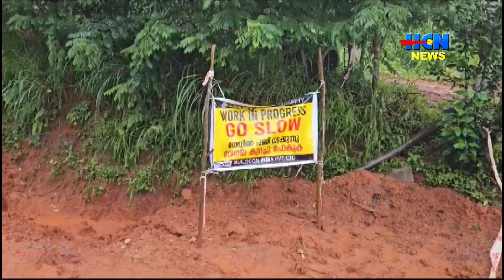ജല്‍ ജീവന്‍ പദ്ധതി മൂലം സഞ്ചാര സ്വാതന്ത്യം നഷ്ടപ്പെട്ട് കൊന്നത്തടി പഞ്ചായത്തിലെഒരുപറ്റംകുടുംബങ്ങള്‍.